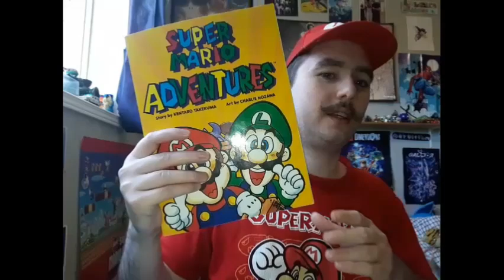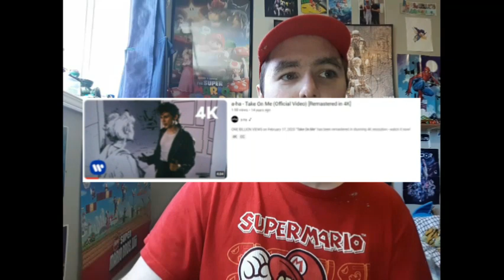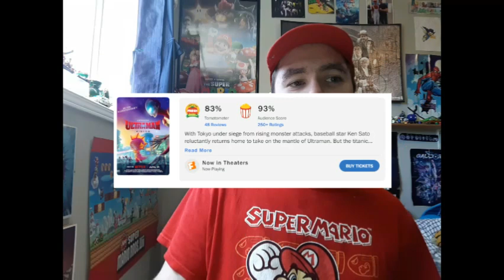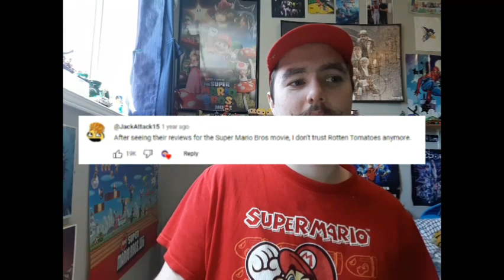Benjamin's 2023 Super Mario Bros Animated Movie Full Review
This is my Review of The Super Mario Bros. Movie I really Love this movie so I Hope you all enjoy my review. Here is my review of the 1993 Movie